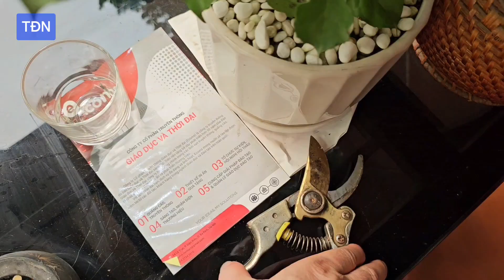Kỹ thuật chăm sóc cây Thiết Mộc Lan đẹp và xanh tốt quanh năm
tamdaonui chia sẻ với các bạn cách chăm sóc cây Thiết Mộc Lan đẹp và xanh tốt quanh năm.